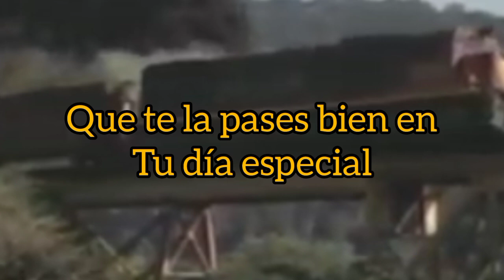feliz cumpleaños al suscriptor: KCSM 4519 trenes por Monterrey